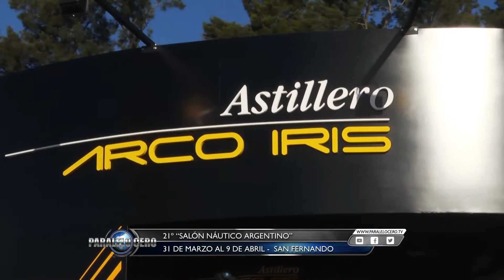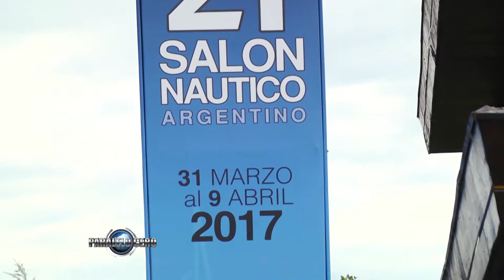PARALELO CERO Salón Náutico Argentino 2017